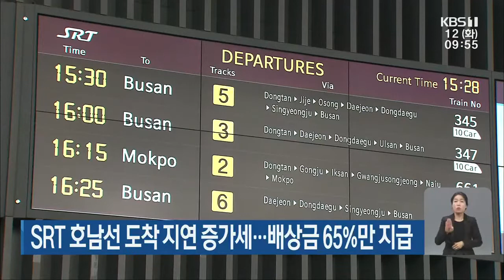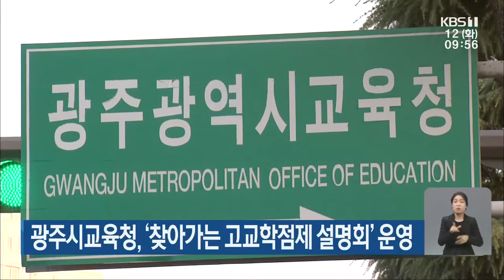SRT 호남선 도착 지연 증가세...배상금 65%만 지급 外 / KBS 211012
SRT 호남선 도착 지연 증가세...배상금 65%만 지급
광주 유치원 취원 아동 3년 후 30% 감소 예상
광주교육청, ‘찾아가는 고교학점제 설명회’ 개최
광주 광산구, 코로나19 전후 '시민행복도' 조사